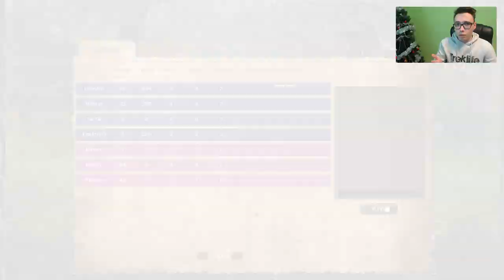OBROŻA DLA PETA - PORADNIK TAERN! JAK ZROBIĆ QUEST U TRESERA | + Zakładam Husarion na Kruka!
Hejka!

5:00 - koniec poradnika / Ubieram Husarion na kruka :D

Mam nadzieję, że poradnik się przydał! Jeśli macie jakieś pytania / zauważyliście błędy - śmiało piszcie w komentarzach ;) (Wiem, że to treser "Piter" a nie "Pit" - drobna pomyłka :P)